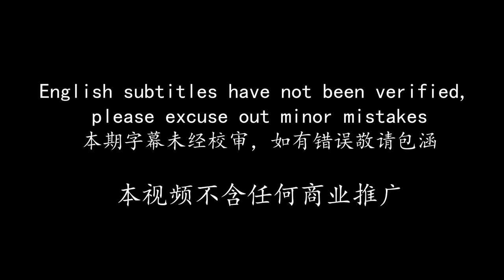【Eng Sub】 香喷喷的烤羊排 | 当妈日记 vlog #17 (2020) | 大E小H的LU总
入秋了，西雅图最近一直在下雨，天气一下就变凉了。天气冷，吃烤羊排真的超级合适。放上胡椒粉，放上孜然，烤完了香喷喷的。Ella超爱吃我做的烤羊排。跟蔬菜一起烤出来的油汁水可以拌饭吃~美得不要不要的~

❤About Me❤
现居美国西雅图，分享生活中的点点滴滴，包括日常VLOG，学习化妆，美食，试吃零食，旅游经历，育儿经验，好物种草！
I am Boss Lu :D, you can call me Lulu. I am born in China and living in Seattle. On my channel, you will find all kinds of life vlogs, makeup learning videos, travel vlogs, food tasting videos, cooking videos and parenting experience videos.

Weibo微博：大E小H的LU总
BiliBili B站：大E小H的LU总